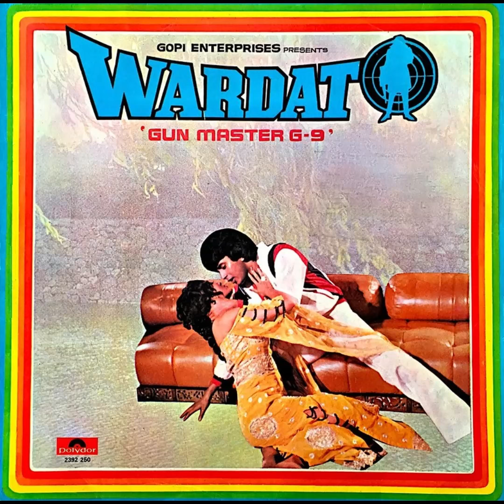Usha Uthup, Bappi Lahiri - Tu Mujhe Jaan Se Bhi Pyara Hai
Film - Wardat 1981
Film Director - Raveekant Nagaich
Film Producer - Raveekant Nagaich
Film Written - Ramesh Pant
Lyrics By - Ramesh Pant